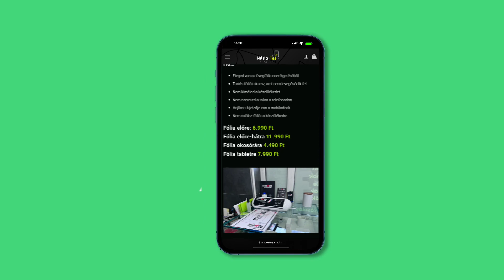NAdortelk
gaga pictures